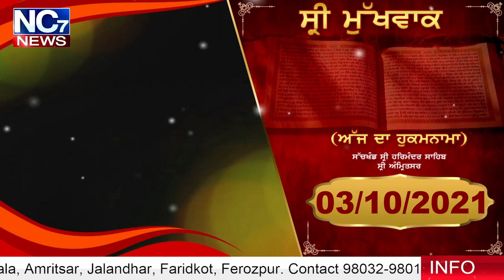3 October 2021 | Today Hukamnama | Darbar Sahib | Amritsar | Nc7 News | Aaj da Hukamnama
Keywords.-
1,hukamnama,
2 ,hukamnama sri darbar sahib,
3 ,sri darbar sahib amritsar,
4 ,today hukamnama sri darbar sahib,
5 ,todays hukamnama harmandir sahib,
6 ,todays hukamnama harmandier sahib golden temple amritsar,
7 ,todays hukamnama,
8 ,daily hukamnama from darbar sahib,
9 ,daily hukamanama from darbar sahib today,
10  3 october 2021 hukamanama,
11 ,    3 october 2021 mukhwak,
12 ,hukamnama sahib,
13 ,daily hukamnama,
14 ,sri darbar sahib,